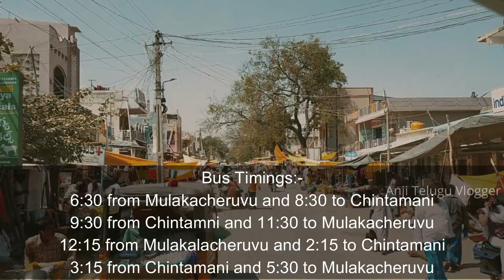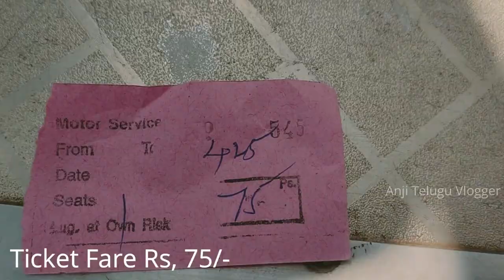Mulakacheruvu to Chintamani Journey by Annamayya Bus | Mulakalacheruvu to Chitamani Bus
Travelled from Mulakacheruvu to Chitamani by Annamayya Bus. Sri Lakshmi Venkateswara Bus From Mulakalacheruvu to Chintamani.
👉Via:- Maddayyagari Palli Cross, Kandukuru, Chelur.
👉Total 75 Kilometers to Chintamani
👉Bus Fare Rs, 75/-
Bus Timings :-👇
Departure from Mulakalacheruvu at 6:30 AM
Arrival to Chintamani at 8:30 AM

Departure from Chintamani at 9:30 AM
Arrival to Mulakalacheruvu at 11:30 AM

Departure from Mulakalacheruvu at 12:15 PM
Arrival to Chintamani at 2:15 PM

Departure from Chintamani at 3:15 PM
Arrival to Mulakalacheruvu at 5:30 PM

Chintamani to Mulakalacheruvu Bus Journey by Annamayya Bus.

🎵 Track Info:

Title: Gang by jiglr
Genre and Mood: Dance & Electronic + Dramatic

🎵 Track Info:

Title: Soave
Artist: Vendredi
Genre: Dance & Electronic
Mood: Happy

Listen ad-free with YouTube Premium
Song Invincible Part II
Artist  Deaf Kev